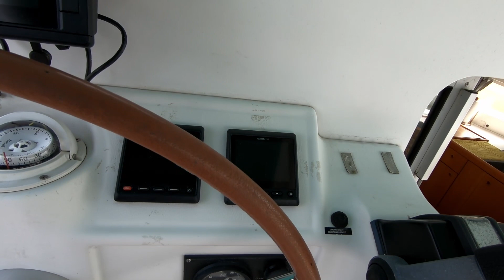Cruising Catamaran Shopping Ep. 3 [ Sailing ]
We didn't expect to be able to continue shopping for our cruising catamaran due to the pandemic but with some strict social distancing we were able to look over this 2001 Lagoon 410 Cruising Catamaran.
We have our sights on a Leopard 400 located in Florida but with the way things are going right now we don't have high hopes to take a tour for a while.
Regardless we were excited to see this Lagoon 410 cruising catamaran and we will be keeping an eye on the price as we reasonably expect it to fall.

We use Artlist for all our music!  You can too and heres the link!

Our Theme Song . "Our Salty Escape" was created by these artists:
and WE wrote the lyrics!!